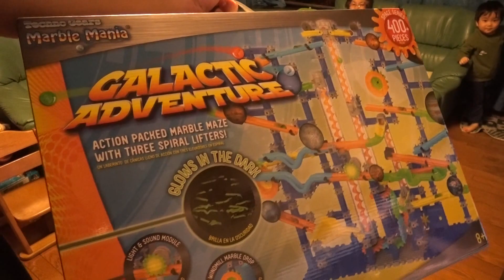クソおもちゃ「ギャラクティックアドベンチャー」を２セットも買ったぞ！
コストコでしんみり売っていたアメリカのおもちゃ
「ギャラクティックアドベンチャー」
アマゾンで１個９０００円するのを２個で７０００円だった！！
アマゾンの購入者評価は全部「★☆☆☆☆」で最低ランク！
勢いで買ったけども果たして！？
ちなみにモーターがしょぼすぎて一日で駆動部がぶっ壊れたぜ！
２個買っといてよかった！